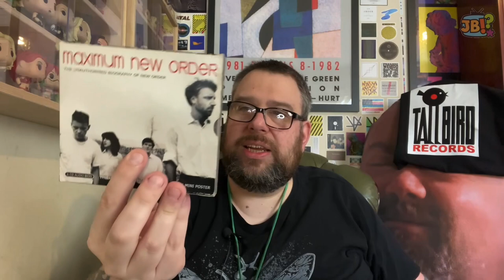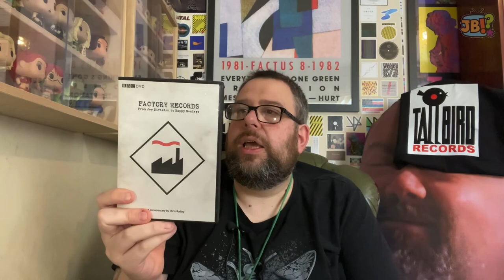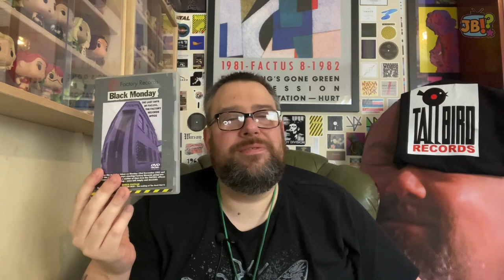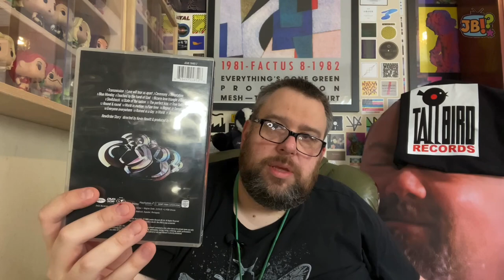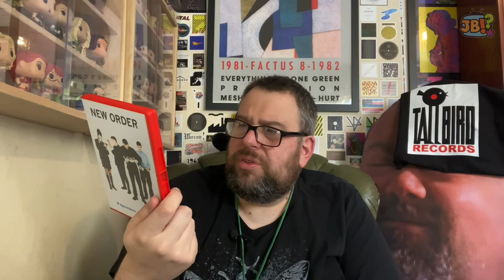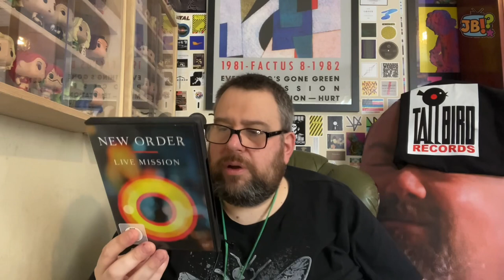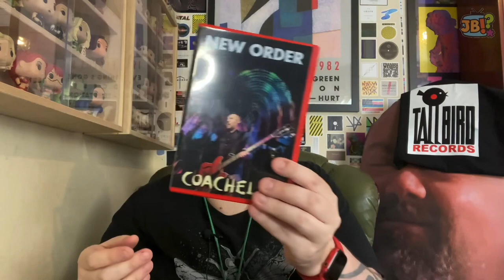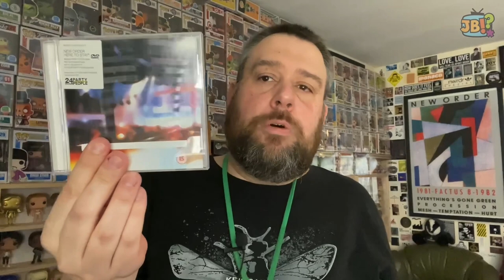My Joy Division/New Order DVD Collection